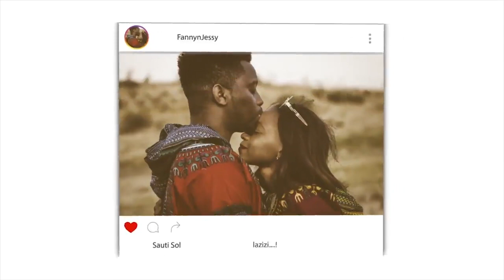YOU WILL NEVER BE SAD AFTER WATCHING THIS | REACTION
📖 REACTION DEFINITION:

. re·ac·tion
rēˈakSH(ə)n/
noun

Fanny&jessy
Haspolat-lefkosa,via mersin 10,Turkey (cyprus international university)
mersin, turkey,99010